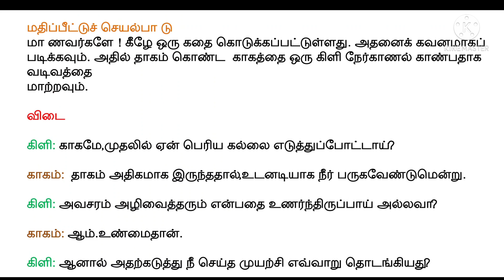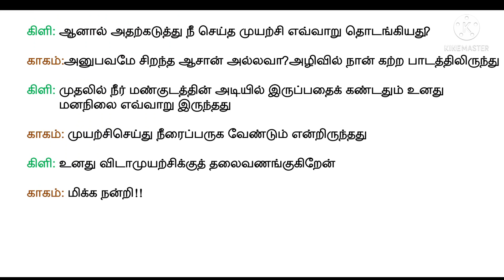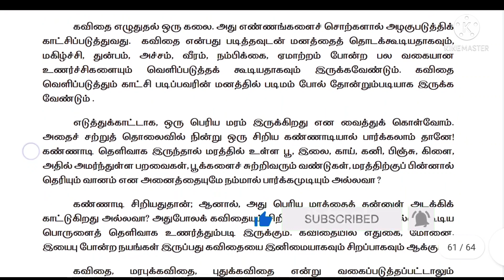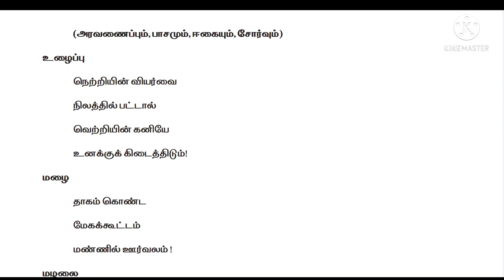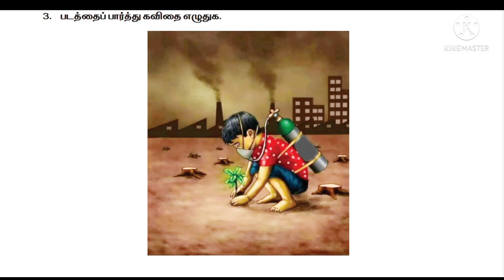9ஆம் வகுப்பு தமிழ் புத்தாக்கப் பயிற்சி கட்டகம் இயல்15,6,17 விடை_9th refresher course module answers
In this video we are discuss about the 9ஆம் வகுப்பு தமிழ் புத்தாக்கப் பயிற்சி கட்டகம்  இயல்15,6,17 விடை_9th refresher course module answers

TN 9th Refresher Course Module in Tamil 2021 answers,
TNSCERT 9th tamil refresher course answers,
9ஆம் வகுப்பு தமிழ் புத்தாக்கப் பயிற்சி கட்டகம் இயல் 15,16,17 விடைகள்

Keep watching...
Keep supporting .
Keep learning ...